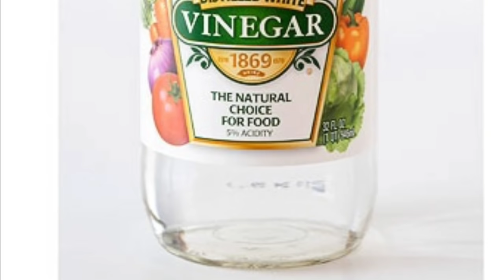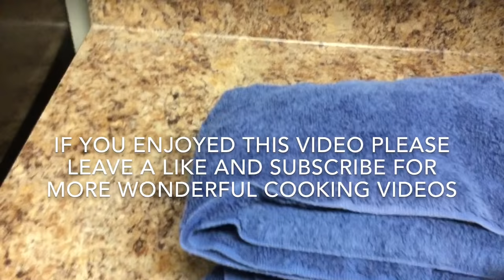দুধ দিয়ে টক দইয়ের বীজ তৈরীর পারফেক্ট রেসিপি।। How to make yogurt starter at home recipe by Shima